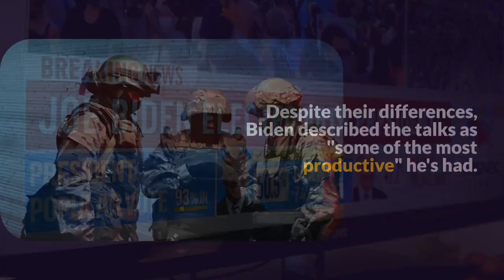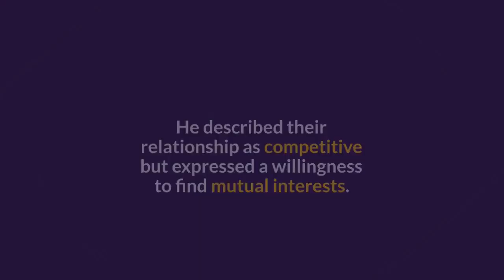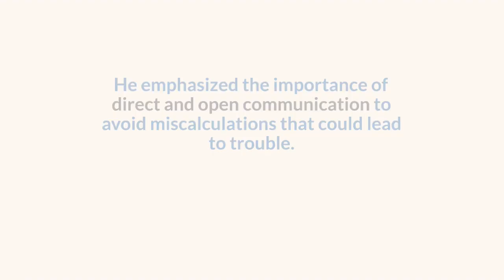Biden meets with China's President Xi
President Joe Biden recently met with Chinese President Xi Jinping for nearly four hours of talks.
During the meeting, Biden raised concerns about China's human rights abuses in Xinjiang, Tibet, and Hong Kong.
He emphasized the importance of respecting international human rights commitments.
Despite their differences, Biden described the talks as "some of the most productive" he's had.
The two leaders agreed on curbing the flow of fentanyl and the resumption of military-to-military communications.
However, Biden also raised the issue of detained Americans in China and reiterated the US policy on Taiwan.
At a news conference, Biden called Xi a dictator and accused Hamas of operating a command node under a Gaza hospital, which he discussed with Xi during their meeting.
Biden reflected on the constructive and productive nature of his meeting with Xi.
While they don't always agree, their talks are straightforward.
Biden emphasized the need for a rational and manageable relationship between the US and China to avoid conflict.
He described their relationship as competitive but expressed a willingness to find mutual interests.
Biden also mentioned that the leaders agreed to be willing to pick up the phone for future discussions.
During the meeting, Biden raised concerns about China's actions related to detained US citizens, human rights, and coercive activities in the South China Sea.
He provided Xi with the names of those thought to be detained and expressed hope for their release.
However, there was no agreement on this issue.
Biden highlighted the resumption of communication between the US and Chinese militaries as a positive outcome of the meeting.
He emphasized the importance of direct and open communication to avoid miscalculations that could lead to trouble.
Biden reiterated the US "One China" policy during the talks, maintaining that there would be no change in this policy.
While the US acknowledges China's position on Taiwan, it has not officially recognized Beijing's claim to the island.
Biden's meeting with Xi covered a range of topics, including human rights, detained Americans, military communication, and Taiwan.
Despite their differences, the talks were described as productive and constructive.
The leaders expressed a willingness to find common ground and maintain open communication.